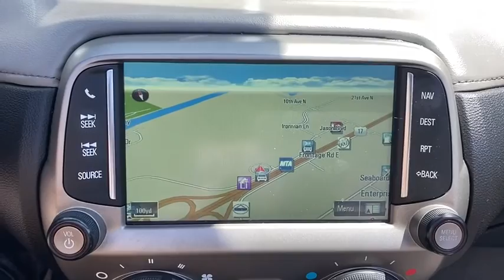2014 Chevrolet Camaro North Myrtle Beach, Georgetown, Conway, Myrtle Beach, SC, Shallotte, NC L5014B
Used 2014 Chevrolet Camaro available in Myrtle Beach, South Carolina at Myrtle Beach Chrysler Jeep. Servicing the North Myrtle Beach, Georgetown, Conway, SC, Shallotte, NC area.

2014 Chevrolet Camaro 2LT 2LT 2LT Clean CARFAX.brbrOdometer is 16535 miles below market average!brbrMyrtle Beach Chrysler Jeep will take the time to get to know what you want and work with you to ensure thats exactly what you have when you leave. That holds just as true for used car customers as it does for new Chrysler or Jeep customers. We will do everything in our power to provide the best loan or lease that works for you and your wallet. In addition to helping drivers find the perfect vehicle Myrtle Beach Chrysler Jeep also has a state-of-the-art auto repair shop where our highly skilled team of technicians perform routine maintenance as well as other services such as auto-glass repairs transmission repairs and wheel repairs. Were conveniently located at 785 Jason Boulevard Myrtle Beach SC 29577.